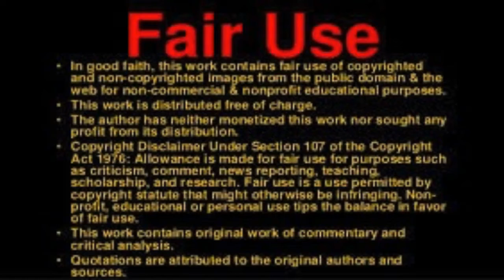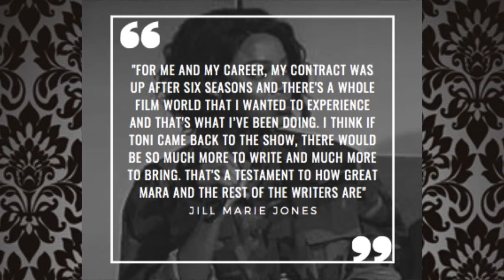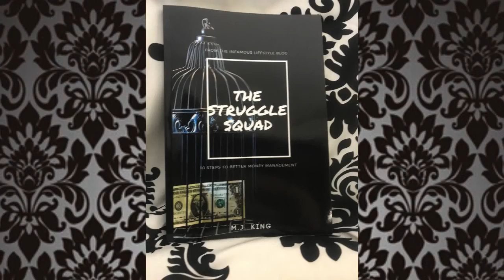Girlfriends - The show that changed the dynamic of Black Women on Television...PERIOD!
✩THE BREAKDOWN✩

We love watching new shows and catching the latest films!

Check out each episode of THE BREAKDOWN where we take an in-depth look at shows and films that have broken ground in some way or opened up conversations for us to have with each other.

***SPOILER ALERT!***

This episode we break down GIRLFRIENDS. The show about 4 women navigating life love and friendship.
✩MICKEY KING✩

Check out the lifestyle and business blog that focuses on what matters to us every day. Come by for articles on travel, finance, productivity, entertainment, food, beauty, and more! our creative team almost daily so keep checking back for more content!

✩ FOLLOW ME ✩

Join the family by becoming a member and help us to keep the content coming that keeps you informed and entertained.

✩LEGAL✩

I was NOT paid for this promotion.

Girlfriends episodes are available on CW Seed